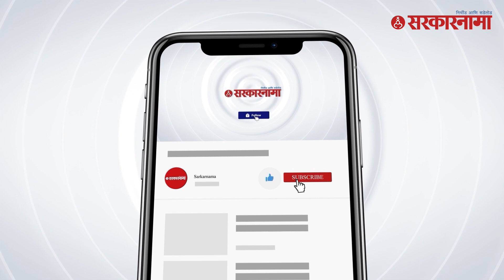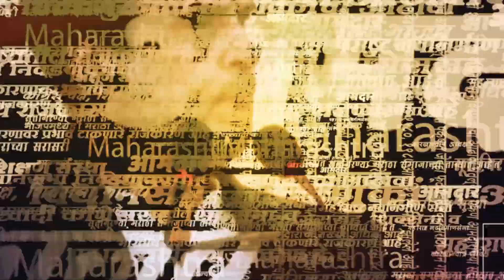Sanjay Raut In Rajyasabha : "दिल्ली अध्यादेशाला समर्थन करणे म्हणजे भारताशी बेईमानी" | Shivsena UBT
Sanjay Raut In Rajyasabha : "दिल्ली अध्यादेशाला समर्थन करणे म्हणजे भारताशी बेईमानी" | Delhi Services Bill | Shivsena UBT |
संसदेच्या पावसाळी अधिवेशनादरम्यान केंद्र सरकारने चर्चेसाठी आणि मंजूरीसाठी दिल्ली अध्यादेश पटलावर ठेवला आहे. यासंबंधित विधेयकाला ठाकरे गटाचे खासदार संजय राऊत यांनी आज राज्यसभेत कडाडून विरोध केला. या विधेयकाला पाठिंबा देणारे भारत मातेशी बेईमानी करतील, असे राऊतांनी म्हंटले आहे.

(KB0823)
(AN0823)